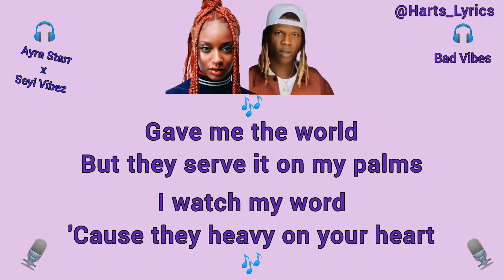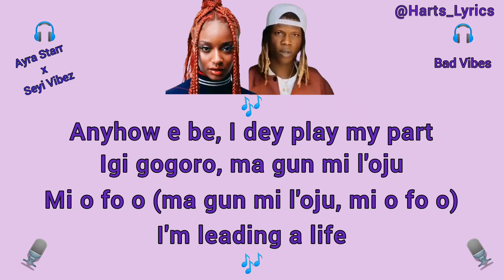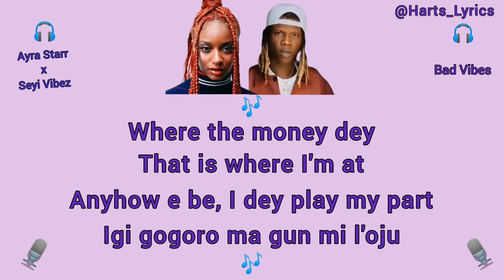BAD VIBES - Ayra Starr x Seyi Vibez (Lyric video)🎶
‎@ayrastarrofficial  x ‎@Seyivibez-xg9og    - BAD VIBES (Lyric video)🎶